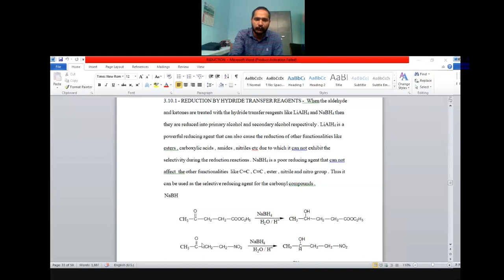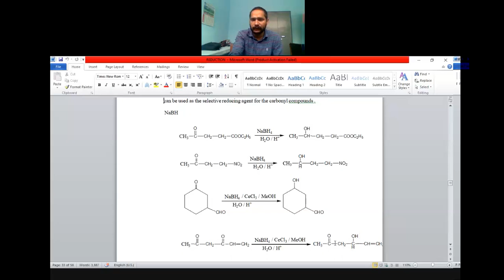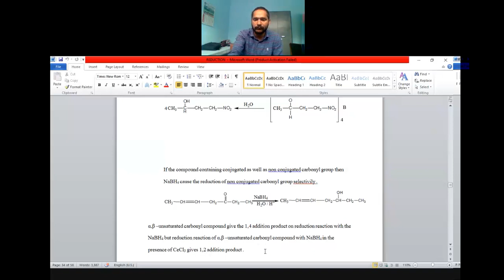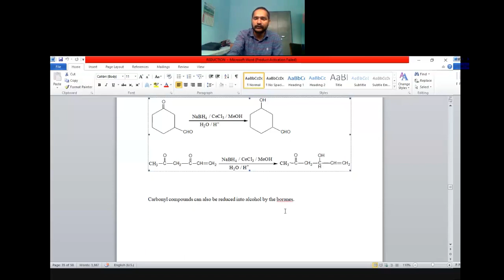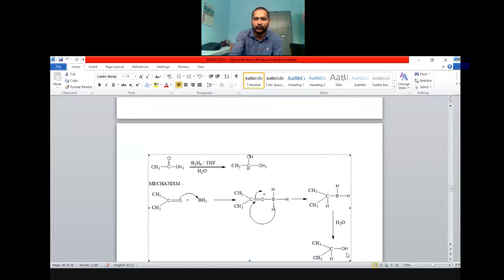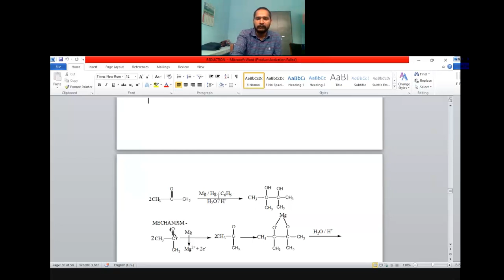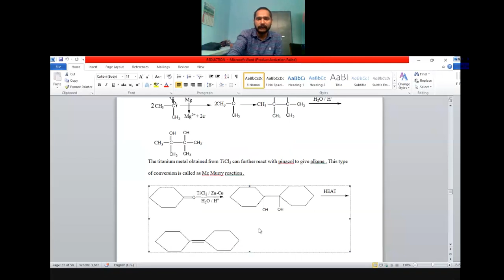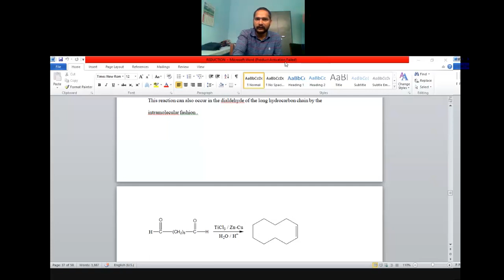REDUCTION BY HYDRIDE TRANSFER REAGENT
reduction of carbonyl compounds by selective reducing agent